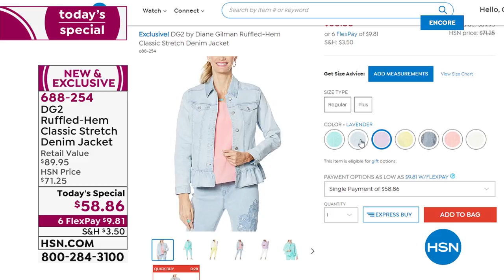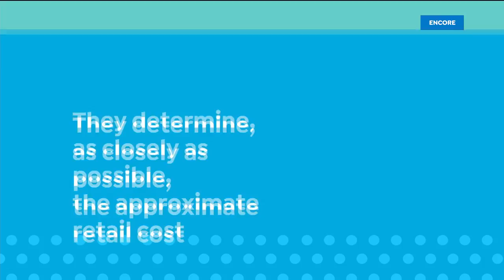HSN | Diane Gilman Fashions 03.19.2020 - 03 AM